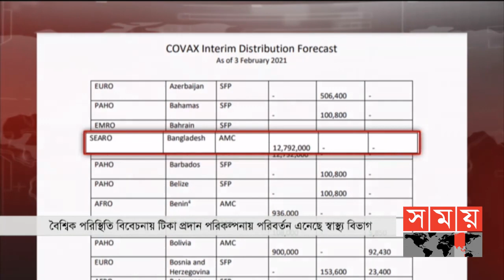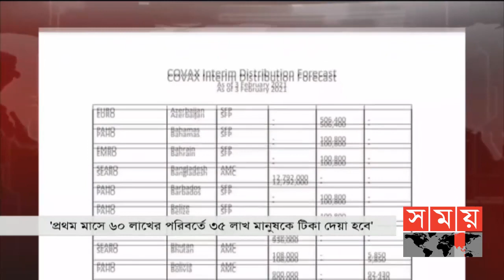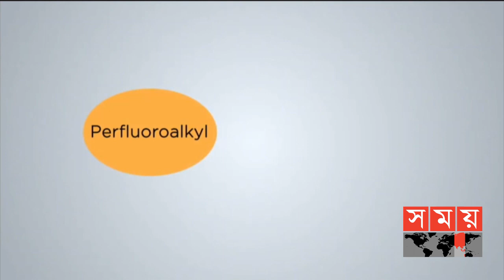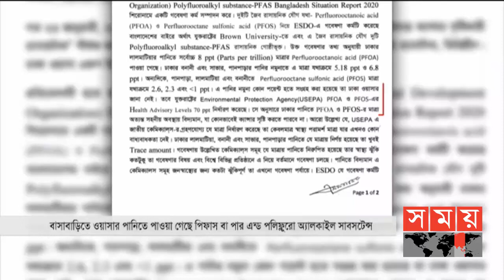রাতের সময় | রাত ৯টা | ০৪ ফেব্রুয়ারি ২০২১ | Somoy TV Bulletin 9pm